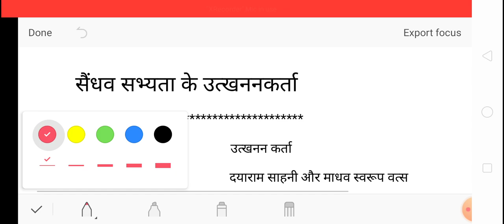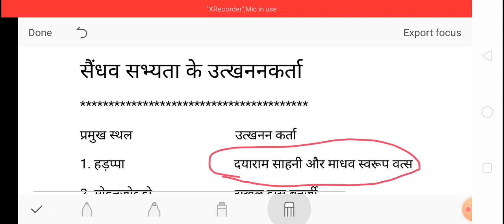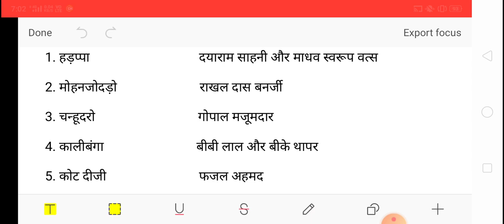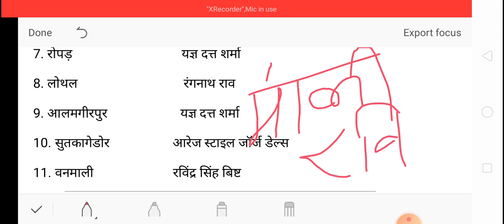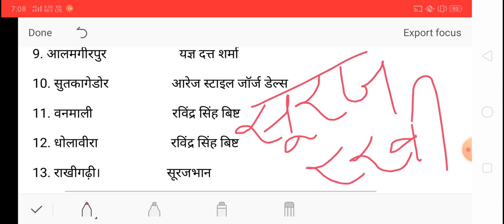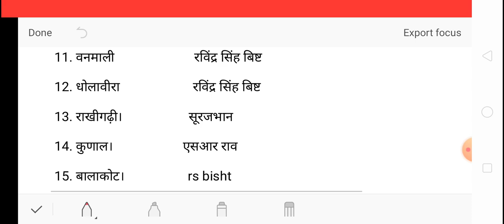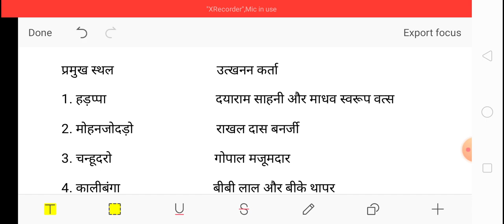सैंधव सभ्यता के उत्खनन कर्ता History SSC CGL,MTS,LDC,NTPC,BPSC MAINS,BIHAR DAROGA,UP LEKHAPAL,UP SI,